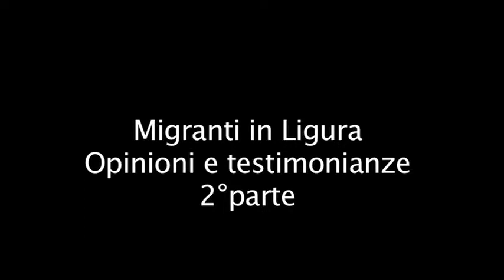Migranti in Liguria. Opinioni e testimonianze 2° parte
Migranti in Liguria. Opinioni e testimonianze tra ospitalità e rifiuto.
Interviste Paola Settimini riprese e montaggio Daniele Ceccarini